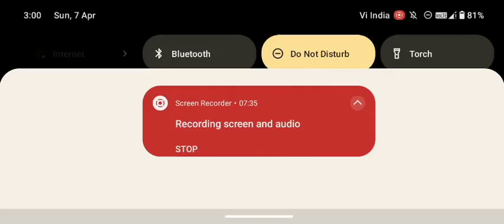Sunday Off Road Evening ✨ My Pickup Truck